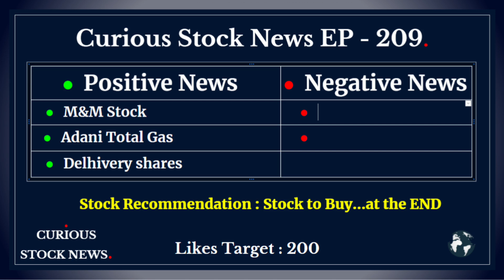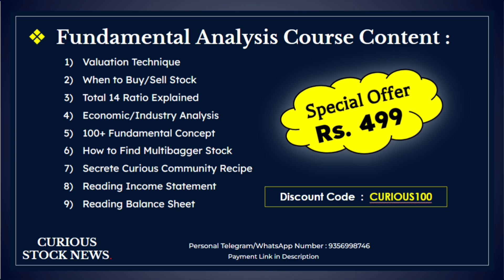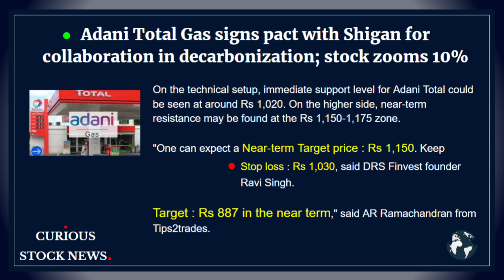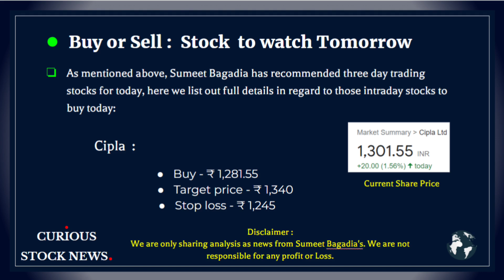3 Jan - M&M with 'BUY' 21% Upside | Adani Total Gas Target & Stoploss | Delhivery Target?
Curious Stock News EP